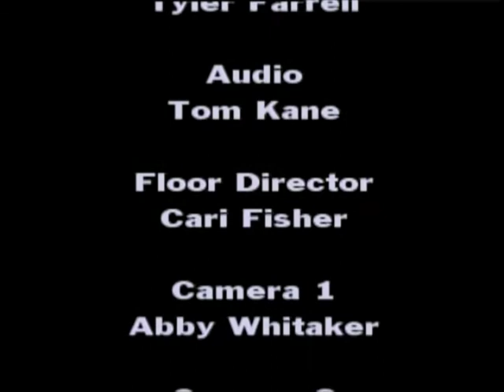Ship Sports Report: Spring Football Update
Shippensburg University will hold its annual Red/White Spring Game Saturday, April 14th on the campus at SU Student Association Field at Seth Grove Stadium. Head Coach Mark "Mac" Maciejewski talks about the team's preparation for this year's game and the development the spring season brings for this upcoming season's team.